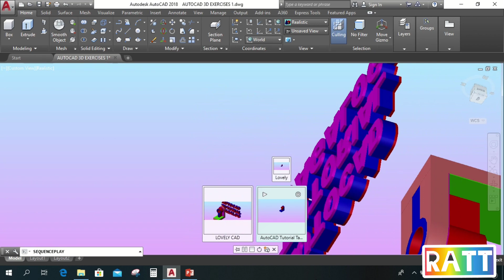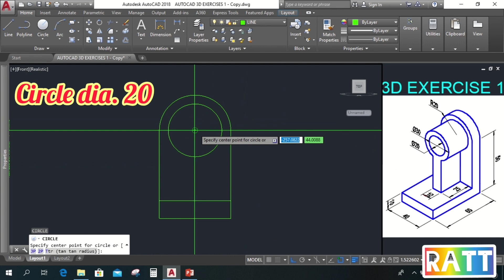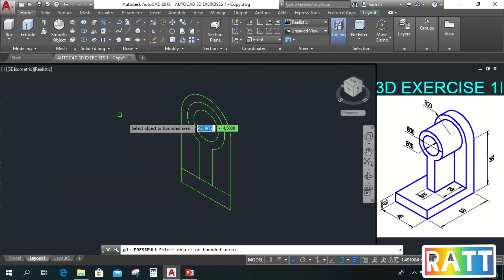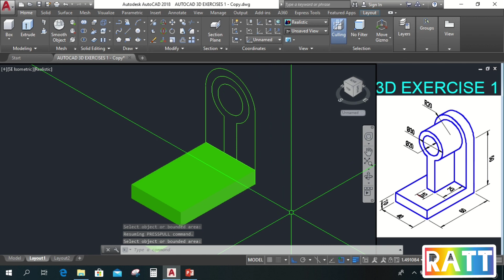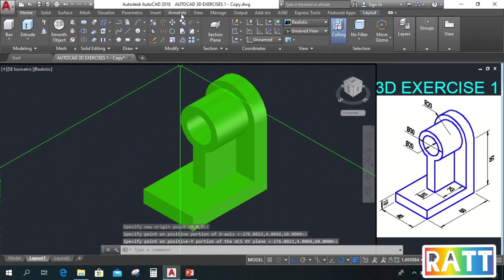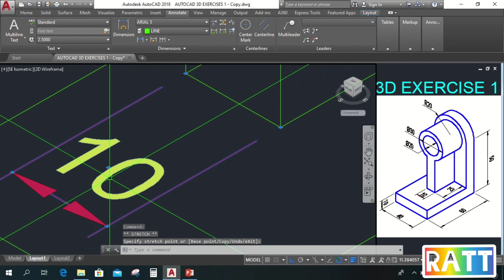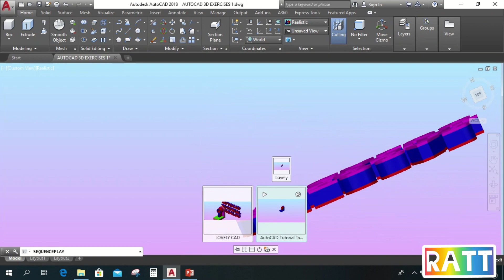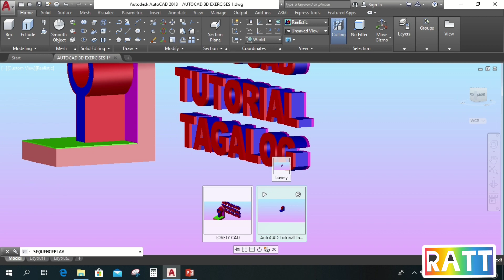AUTOCAD 3D EXERCISE 1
This 3D Exercise is the application of our previous lesson on How to Manage 3D Drawing Area. Understanding and familiarizing the AutoCAD 3D Drawing Area  will help you learn it better and faster. So, I explained it in a very understandable way. After watching this exercise, I highly recommend that you try to draw it also on your own. Best of luck on your CAD learnings!